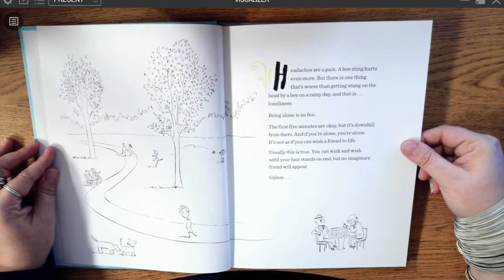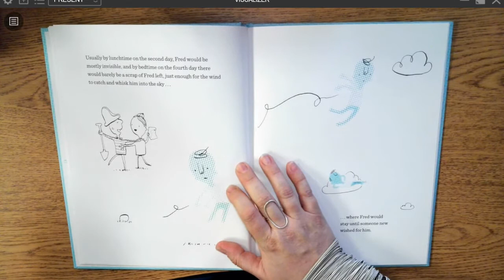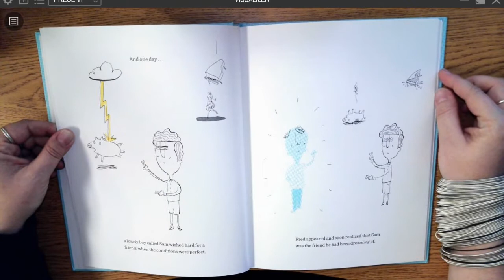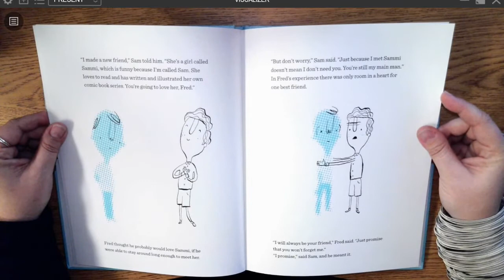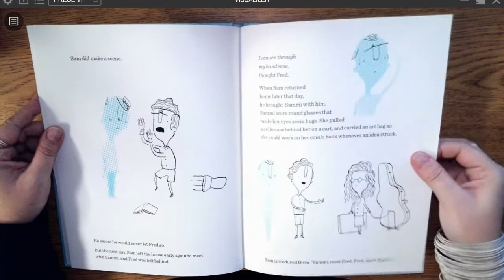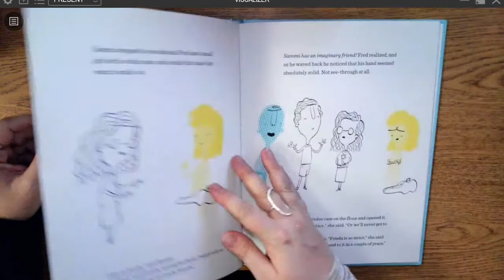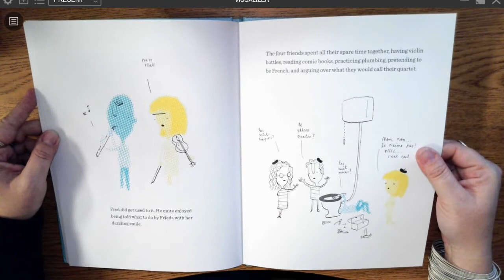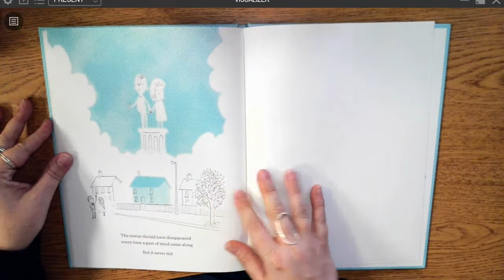"Imaginary Fred" by Eoin Colfer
Read Aloud with Miss Dennis